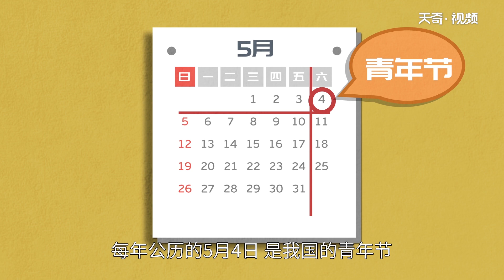五四青年節的由來